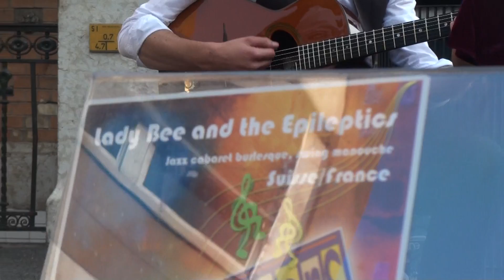Lady bee and the Epileptics (Buskers Neuchatel 2015)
Group of Switzerland/France